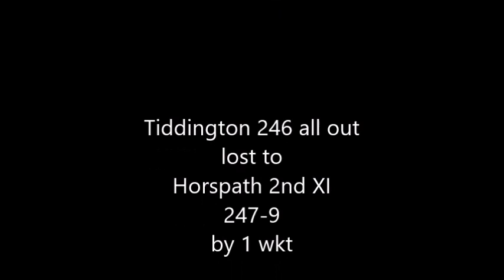Horspath2 v Tiddington 29Jul16 - Highlights